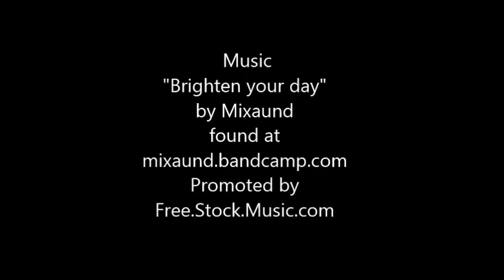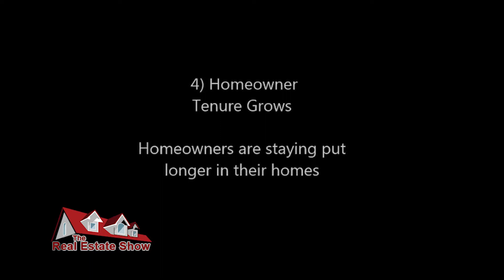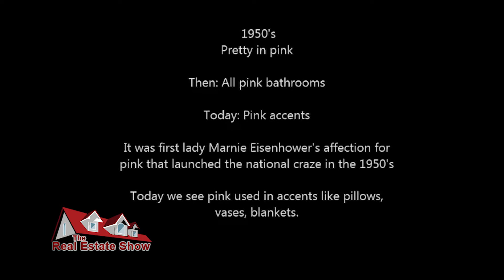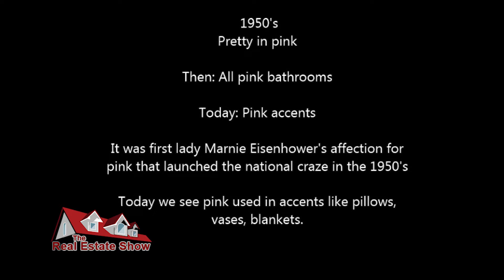The Real Estate Show - E290 - Realtor's Fault